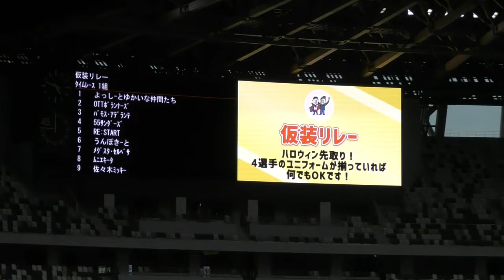仮装リレーで大盛り上がり リレフェス2024